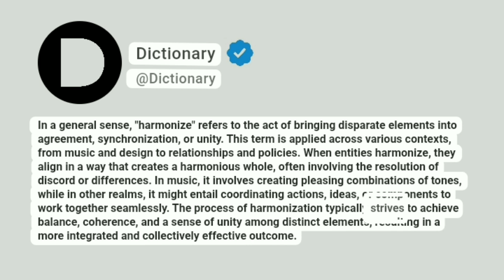Harmonize Meaning In English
In a general sense, "harmonize" refers to the act of bringing disparate elements into agreement, synchronization, or unity. This term is applied across various contexts, from music and design to relationships and policies. When entities harmonize, they align in a way that creates a harmonious whole, often involving the resolution of discord or differences. In music, it involves creating pleasing combinations of tones, while in other realms, it might entail coordinating actions, ideas, or components to work together seamlessly. The process of harmonization typically strives to achieve balance, coherence, and a sense of unity among distinct elements, resulting in a more integrated and collectively effective outcome.